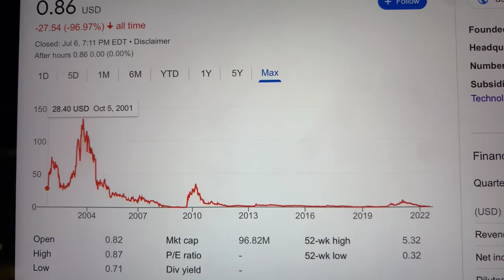🔴 Aspira Women's Health Inc. AWH Stock Trading Facts 🔴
Coinbase Referral Funded Accounts Up To $300,000 To Day Trade